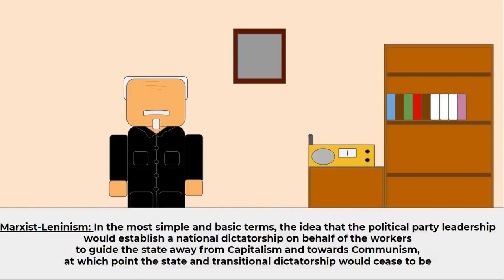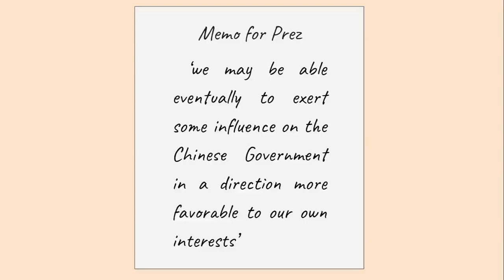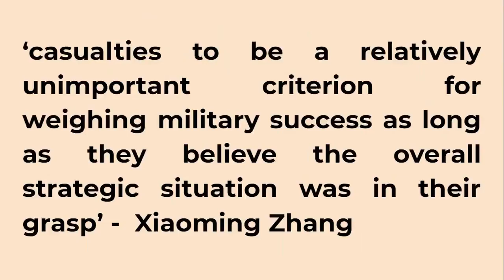A Very Brief Outline of the 1979 Sino-Vietnamese War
Bibliography:

Kai-sing Kung, James & Yifu Lin, Justin (2003) The Causes of China’s Great Leap Famine, 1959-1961. Economic Development and Cultural Change, Vol. 52 (1), pp. 51-73

Longevall, Fredrik (2012) Embers of War: the Fall of an Empire and the Making of America’s Vietnam. New York: Random House

Middleton, Drew (1979) China Says Its Losses in Vietnam Were 20,000 Killed and Wounded. The New York Times, May 3. Available at: China Says Its Losses in Vietnam Were 20,000 Killed and Wounded - The New York Times (nytimes.com), Last Accessed: 26/06/2021

Mulvenon, James (1995) The Limits of Coercive Diplomacy: The 1979 Sino-Vietnamese Border War. East Asia, Vol. 14 (3), Fall, pp. 68-88

Path, Kosal (2011) The Economic Factor in the Sino-Vietnamese Split, 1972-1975: An Analysis of Vietnamese Archival Sources. Cold War History, Vol. 1 (4), pp. 519-555

Phillips, Steven E. & Keefer, Edward C. (2006) Foreign Relations of the United States, 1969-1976. Volume XVII: China, 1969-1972. Washington DC: US Government Printing Office

Xiaoming, Zhang (2005) China’s 1979 War with Vietnam: A Reassessment. The China Quarterly, Vol. 184 (1), pp. 851-874

Yee, Herbert (1980) The Sino-Vietnamese Border War: China’s Motives, Calculations and Strategies. China Report, Vol. 16 (1), pp. 15-32